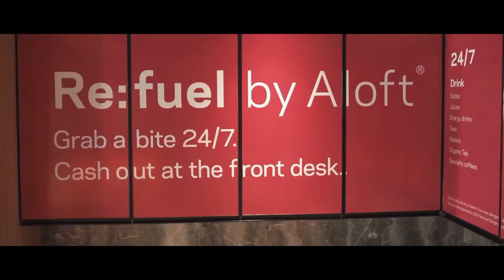Travel Trade Talk with Subodh Thapa, Co Founder of BeanStalk Asia Nepal | Nepal Traveller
Travel Trade Talk Episode-13 with Subodh Thapa, Management. Consulting. Marketing. Co Founder BeanStalk Asia Nepal & Nepal Hospitality Conclave. Director Business & Strategy Booking Whizz Nepal
Hosted by Terence Lee, CEO & Managing Editor of Nepal Traveller.
Camera; Nikesh  Magar, Ayush Maharjan